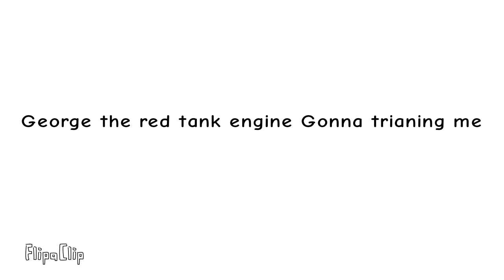George the red tank engine gonna training me